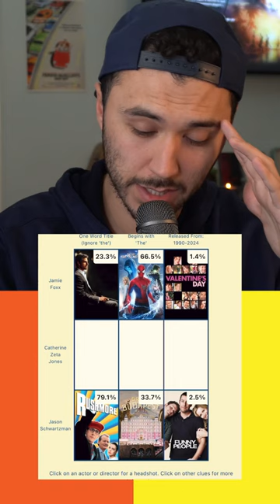Movie grids are a part of my daily ritual! Can you beat my score?